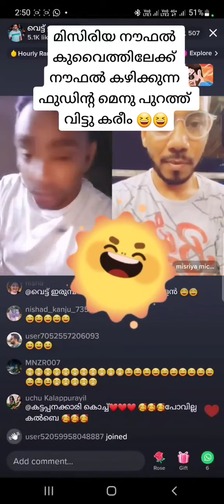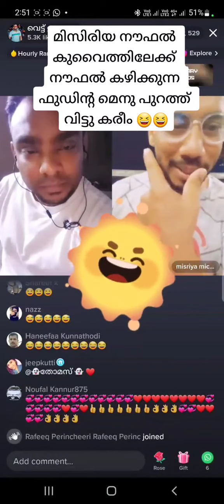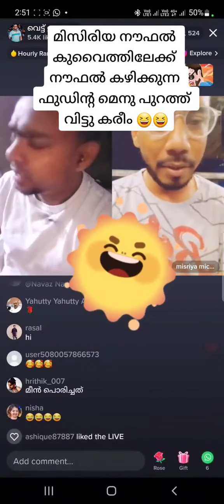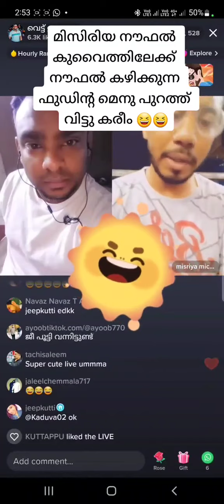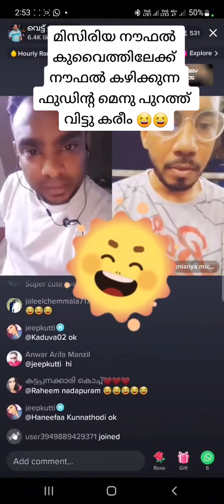😂# funny live 😂 ഈ പഹയൻ മാരെ കൊണ്ട് ചിരിച്ച് ചിരിച്ച് ഒരു വഴക്കായി 😂